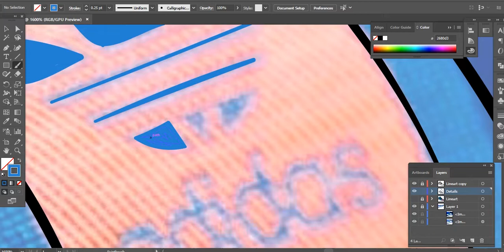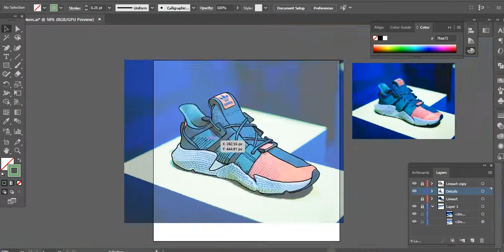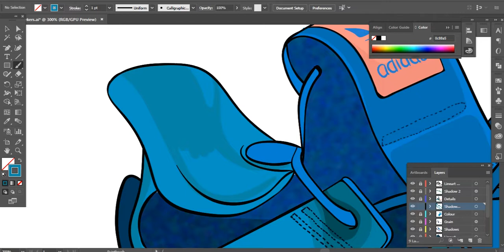Trill Art | Drawing Sneakers In Adobe Illustrator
I hope you enjoyed the video. Comment your views.

Drawing Sneakers
Adidas
Hypebeast
Sneakerlover
Trill Art
Grime Art
Grime Art Tutorial
How to draw in Adobe Illustrator
Cartoon Art
Speed Drawing
Speed Art
Hip Hop Art
Vector Art